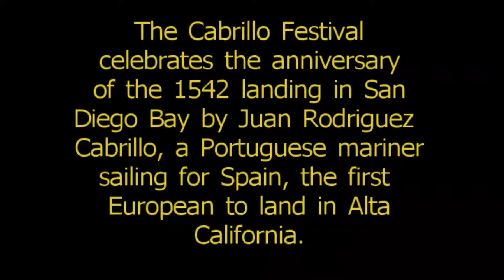Cabrillo Festival 2013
9/29/13: Sights and sounds of the fiftieth annual San Diego Cabrillo Festival, including a re-enactment of Juan Rodriguez Cabrillo's 1542 landing at Ballast Point, the first visit by a European to California. Also in the video are the Portuguese Philharmonic Band of San Diego, and Native American storyteller Running Grunion.